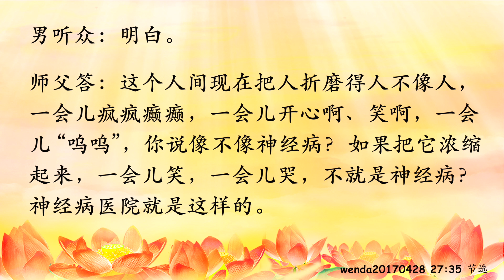卢台长【节目录音+字幕】为何学佛的过程中会出现不稳定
为何学佛的过程中会出现不稳定 wenda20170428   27:35

男听众：师父，人间的事情无常，一会儿好，一会儿坏。为什么学佛的过程中也一会儿法喜充满，又一会儿生出烦恼、障碍呢？这说明自己的境界不够、不稳定，还是说明这是为了能不断地突破障碍、提升境界而不断地考验呢？

台长答：因为你是人，人吃五谷杂粮。人在人道，“月有阴晴圆缺，人有旦夕祸福”，人不是生活在真空中的，所以他会碰到各种各样的烦恼。在烦恼当中，他就不断会一会儿好、一会儿不好，一会儿发神经病、一会儿正常，一会儿感动得哭、一会儿感动得什么都不想，就是这个样子。所以菩萨到人间为什么也会迷失？就是因为人间这个气场是无常的，无常的世界就会造成无常的心灵（明白了。师父，怎样对应这个问题？）天天念经，天天在这个环境当中，天天不接触外尘，你是不是就变成天天稳定了？（是的）所以为什么不让你们出去接触外尘？为什么让法师在山上修？不让他们接触人间的那些烂事，就天天在山上修行、念经、打坐、学佛、吃斋、种地，他是修出世法。天天就这么过过过，过到最后到天上去了。你知道现在修入世法多难啊（是啊）你要抵抗所有的诱惑。多少诱惑，你知道吗？（哎哟，是啊！师父，我们是在家居士，虽然没出家，但是要做到心要出家，要严守戒律）难啊，嘴上讲讲容易。就是我那些秘书处的小朋友，一两天感动得……哎哟，掉眼泪了，过两天又犯戒了。没办法的，这就是人啊，如果再犯大戒就畜生，再犯大戒就下去，有什么办法？天天想上去，下来，上去，下来，就跟人的心脏指标一样，心电图、脑电图为什么都上上下下？（明白）就是告诉你们，在人间什么东西都是无常的，连股票都是上上下下，汇率都是上上下下，人的心情也是上上下下，人的身体也是上上下下。你说哪一天不上上下下？叫“七上八下”（师父，真的，菩萨当时说要看破这个人间，借假修真）对，人间不可得的，太无常了，有什么意思？今天开心，明天不开心；明天不开心，后天又开心。就像个疯子、像个神经病一样，一会儿笑、一会儿哭，这就是人间（明白）这个人间现在把人折磨得人不像人，一会儿疯疯癫癫，一会儿开心啊、笑啊，一会儿“呜呜”，你说像不像神经病？如果把它浓缩起来，一会儿笑，一会儿哭，不就是神经病？神经病医院就是这样的。

11 CHANG CHARN ROAD #05-01, SHRIRO HOUSE, SINGAPORE 159640.